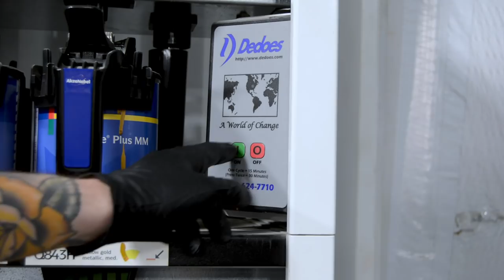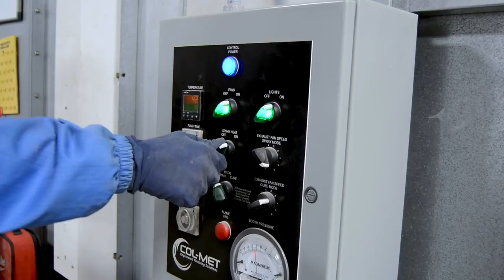Modern Desk (with pearl automotive spray finish)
All the plywood for this project was provided by Purebond.